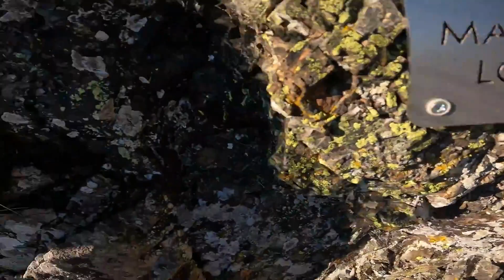Via Ferrata en hiver - France - Outoor & aventure !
Via ferrata située dans les Vosges en France.
La via ferrata est un itinéraire aménagé dans une paroi rocheuse, équipé avec des éléments métalliques spécifiques destinés à faciliter la progression. La sécurité est optimale grâce à une ligne de vie qui permet l'auto-assurage des pratiquants.

Les vie ferratea sont cotées en France et en Suisse par niveau de difficulté : F (facile), PD (peu difficile), AD (assez difficile), D (difficile), TD (très difficile), ED (extrêmement difficile). Ces notations sont parfois suivies d'un + ou d'un - (ex: F + ou TD -) pour préciser la difficulté.

Les voies F et PD peuvent être pratiquées par les enfants, même jeunes, équipés d'un matériel d'assurage spécifique. Les voies TD et ED ne sont jamais très techniques, mais demandent par contre une bonne résistance à l'effort et une certaine force.

En Autriche, en Allemagne, elles sont cotées : A (facile), A/B, B (peu difficile), B/C, C (assez difficile), C/D (difficile), D, D/E (très difficile), E (extrêmement difficile).

Tout pratiquant ne peut s'engager dans la voie qu'avec un matériel indispensable :

Une longe en Y de via ferrata
Une longe en Y de via ferrata équipée d'un absorbeur à déchirement
un baudrier d'escalade ;
une longe de via ferrata, spécifique à l'activité car équipée d'un système d'absorption de chocs et de deux mousquetons de type K prévus pour des chutes de facteur supérieur à 2, qui permet d'amortir une chute éventuelle ;
un casque, permettant de se protéger la tête des chutes de pierres et d'objets emportés par les ferratistes.
Il est également préférable d'emporter comme dans toute activité de montagne :

une corde d'escalade et des mousquetons pour une éventuelle progression encordée ;
des chaussures appropriées, semi-rigides à talon, permettant une position confortable debout sur les barreaux ;
des gants, à la fois pour protéger les mains et améliorer la préhension ;
une « vache » pour s'accrocher à un barreau ou à un point d'ancrage en cas de fatigue ;
un sac à dos avec des vivres, de l'eau (qui peut être dans une gourde) et des vêtements de pluie.

La via ferrata est accessible à toute personne en bonne condition physique et non sujette au vertige.

Généralement, au début de chaque via ferrata française, un panneau est implanté, comportant des explications sur la pratique et sur la voie (durée, niveau de difficulté, itinéraire d'approche et de retour...).

Muni de l'équipement décrit plus haut, le pratiquant s'accroche au câble à l'aide des deux mousquetons de sa longe de via ferrata. Ce câble peut parcourir l'ensemble de la voie, il est alors entrecoupé de points d'arrêt. Arrivé à un point d'arrêt, le pratiquant passe les deux mousquetons l'un après l'autre de telle façon qu'il soit toujours attaché au câble. Il convient de laisser au moins deux points d'arrêt entre chaque pratiquant afin que celui qui précède n'entraîne pas l'autre dans sa chute éventuelle.

Les longes étant souvent prévues pour des personnes dont le poids est compris entre 45 kg et 100 kg, les utilisateurs hors de ces plages de poids doivent être encordés, soit en corde tendue, soit en tirant des longueurs. Les débutants et ceux qui le souhaitent peuvent être aussi encordés comme en escalade classique.

Si la via ferrata facilite l'accès au plus grand nombre à des parcours à forte verticalité, le relatif sentiment de sécurité suscité par un équipement solide et régulier ne doit pas faire oublier les risques inhérents à toute activité en hauteur. Le ferratiste doit impérativement maîtriser les techniques de progression avec longe absorbeur. Ces compétences peuvent s'acquérir auprès d'une personne expérimentée ou d'un professionnel.

Bien qu'elle reste rare, la chute en via ferrata peut être très violente et aggravée par la présence des échelles et des mains courantes métalliques. Ce type d'accident est souvent la cause de blessures graves comme des fractures des membres inférieurs, du bassin ou des vertèbres.